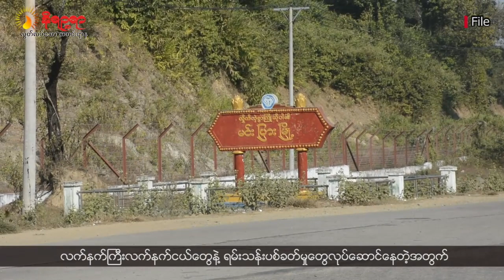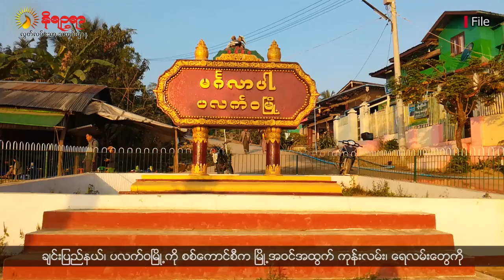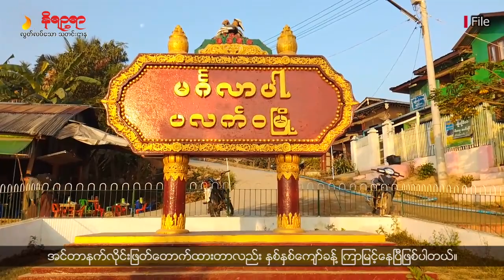▪️ အပတ်စဉ်တင်ဆက်ပေးနေကျ နိရဉ္စရာရုပ်သံ အစီအစဉ် (ရခိုင်ဘာသာ)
• ပန်းမြောင်းရွာနဲ့ အနီးတစ်ဝိုက်ကို စစ်ကောင်စီက စစ်လေယာဉ်တွေ၊ လက်နက်ကြီး၊ လက်နက်ငယ်တွေနဲ့ ပစ်ခတ်ခဲ့တဲ့အတွက် ဒေသခံပြည်သူတွေ ဘေးလွတ်ရာကို ထွက်ပြေးတိမ်းရှောင်ခဲ့ရပါတယ်။
• ပလက်၀ “နှုံးဘူးဗျူဟာ”ကို ရက္ခိုင့်တပ်တော်(AA) က အပြီးသတ်သိမ်းပိုက်လိုက်ပြီလို့ ဆိုပါတယ်။
• ပလက်ဝမြို့အနီး တိုက်ပွဲတွေပြင်းထန်နေတဲ့အတွက် မြို့အဝင်အထွက်လမ်းတွေကို စစ်ကောင်စီက စတင်ပိတ်ဆို့ထားလိုက်ပြီဆိုတဲ့သတင်းအပါအဝင် တခြားစိတ်ဝင်စားစရာကောင်းတဲ့ ရခိုင်သတင်းတွေကို တင်ဆက်ပေးသွားမှာဖြစ်ပါတယ်။